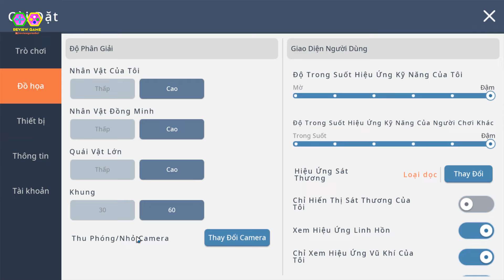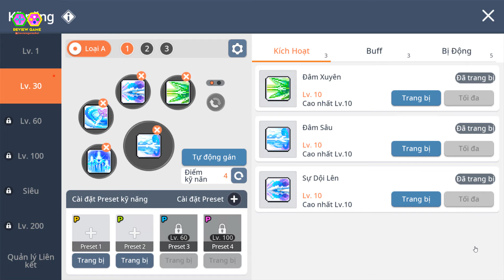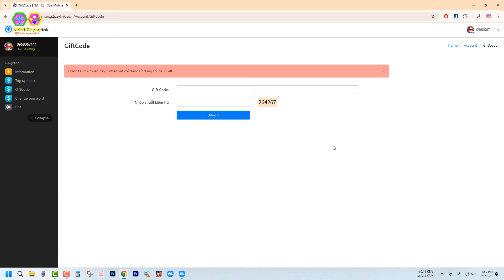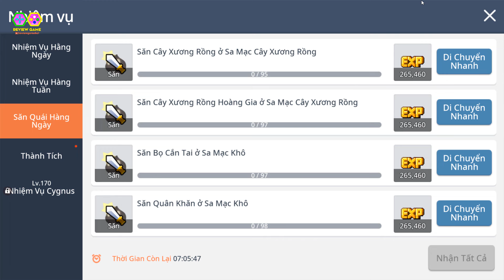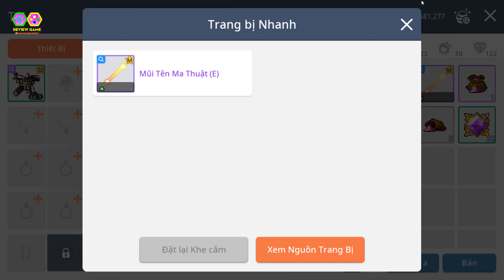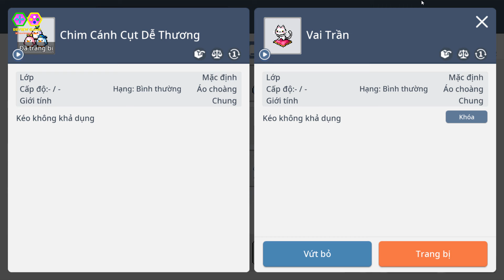Đây Là Game MapleStory Nấm Lùn Phiêu Lưu Ký Mobile Chuẩn PC Xưa Cực Đẹp Chiêu Thức Hoành Tráng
Đây Là Game MapleStory Nấm Lùn Phiêu Lưu Ký Mobile Chuẩn PC Xưa Cực Đẹp Chiêu Thức Hoành Tráng | Nấm Lùn Xưa Mobile || Review Game

MapleStory là một tựa game MMORPG nổi tiếng được phát triển bởi công ty Wizet đến từ Hàn Quốc và đã được phát hành rộng rãi bởi nhiều đối tác, trong đó có Nexon là một ví dụ điển hình. Trò chơi này thu hút đông đảo người chơi với phong cách chibi đáng yêu, mang đến trải nghiệm thú vị và gần gũi với tâm hồn thơ ấu của nhiều game thủ. MapleStory thu hút người chơi bằng nhiều yếu tố đặc sắc, bao gồm cốt truyện sâu sắc, thế giới mở rộng lớn, hệ thống nhân vật đa dạng, đồ vật đa dạng, cùng với các chế độ và tính năng đa dạng khác. Hãy cùng trò chuyện chi tiết hơn về những đặc điểm nổi bật này trong trải nghiệm chơi game.

Giftcode chung: NAMLUNXUA